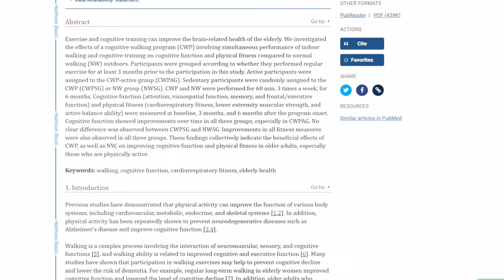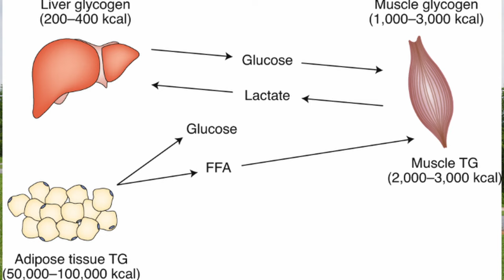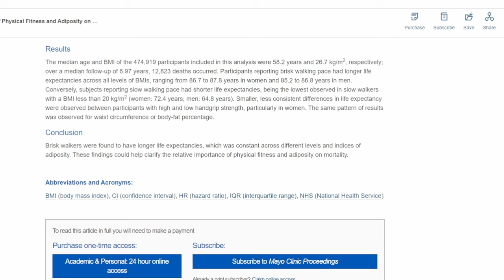Boost Fat Loss by Walking (Fast)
Fat Loss does not have to be hard.
Walking is the preferred method of burning fat.
Whether you are a bodybuilder or a Retiree.

Walking is our primary movement and is great for losing fat.

because of its low energy demands, the body uses fat for the energy to walk.
But if you are walking too slow, you may miss the greatest benefit.

Brisk walking is the sweet spot for maintaining your muscle mass while burning fat.

Looking to do one one one health coaching with me?
Sessions are one-on-one via Skype/Zoom

Are you an Adult who has decided to put their Health and Wellness First?

Well I'm here to Share my Knowledge and Experiences with You!

I'm a certified Personal Trainer and Farmer, I have taken the journey from being overweight, Yo-Yo dieting and eating an unhealthy diet of processed foods to changing my habits, developing lean muscle and growing my own food.

I have developed numerous strategies to resolve many of the issues we face as adults when it comes to our health and fitness.
Whether it is nutrition, mental training, exercise and mobility, We have you covered!
We have helped 1000's so far!
Join Us!

Grown and Healthy is A Lifestyle!

Consult your Healthcare professional before using any workout suggestions from Grown and Healthy LLC.. Any exercise program may result in injury which may include but is not limited to: risk of injury, aggravation of a pre-existing condition, or adverse effect of overexertion such as muscle strain, abnormal blood pressure, fainting, disorders of heartbeat, and very rare instances of heart attack or death to reduce the risk of injury, before beginning this or any exercise program. Please consult a healthcare. Provider for appropriate exercise prescription and safety precautions. The exercise instruction and advice presented are in no way intended as a substitute for medical consultation. We disclaim any liability from and in connection with this program.